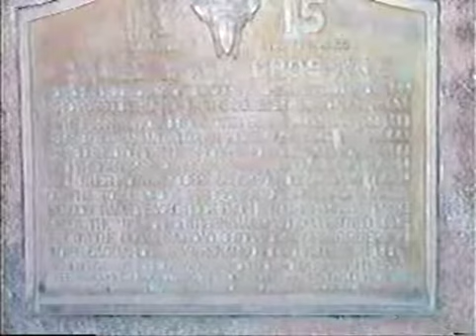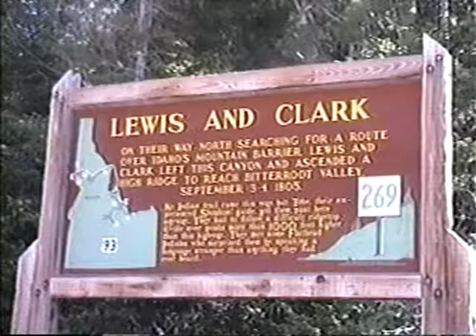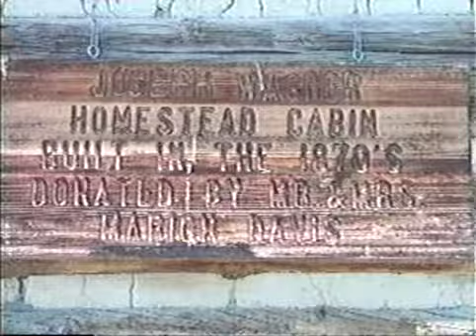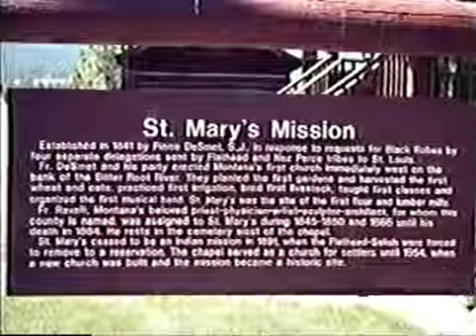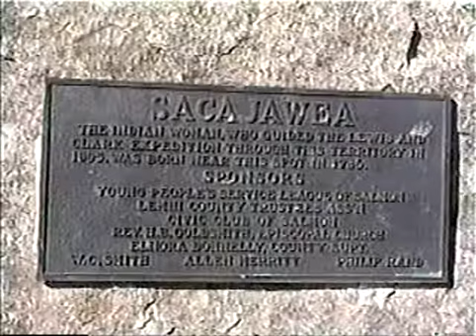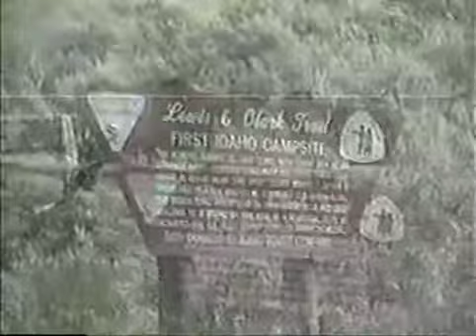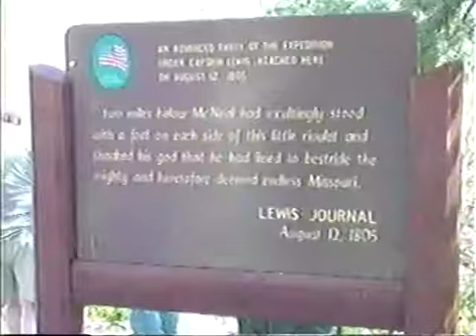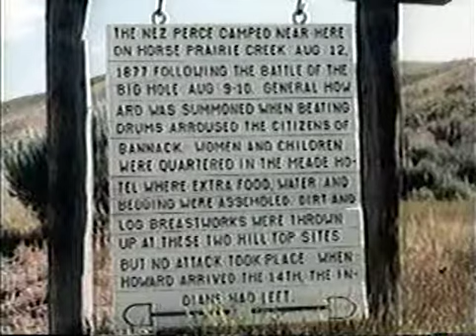2001 Utah Westerners Field Trip - Rollin' North (June 2001)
2001 Utah Westerners Field Trip - Rollin' North (June 2001)